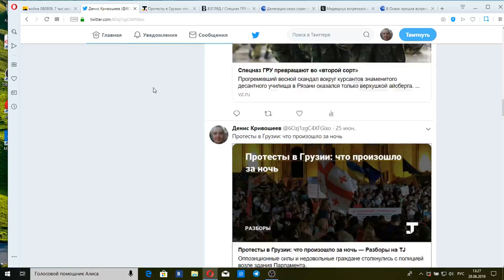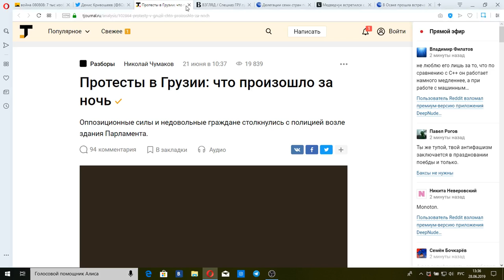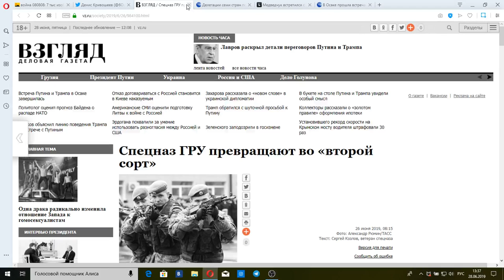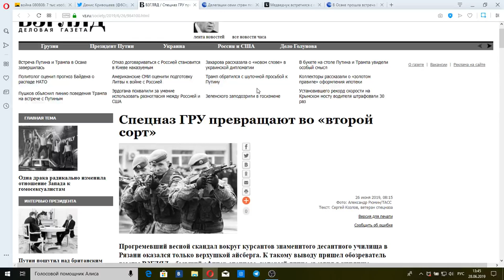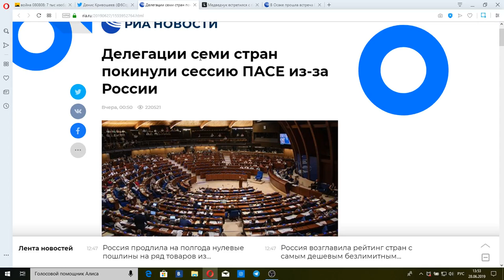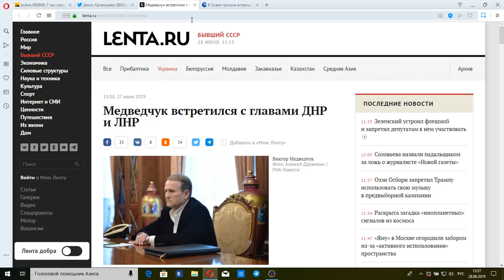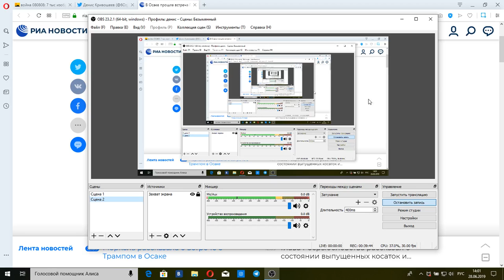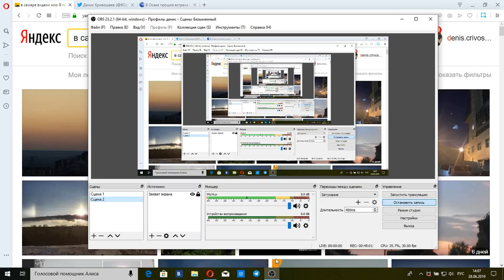"ДОБРОВ В ЭФИРЕ" (30.06.2019, РЕН ТВ)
"Добров в эфире" - это уникальная площадка для спикеров самого высокого уровня. Итоговый час недели вместе с Андреем Добровым на телеканале РЕН ТВ.
- Кто и зачем устроил протесты в Грузии перед парламентом?
- Скандал в Рязанском училище ВДВ. Что там происходит?
- Битва Украины и России в ПАСЕ. Кто победил? И зачем ПАСЕ России а России-ПАСЕ?
- Что обсуждал лидер Украинской партии "За Жизнь"-Виктор Медведчук с главами ЛНР и ДНР?
-Встреча в Осаке Путина и Трампа. Договорятся ли лидеры двух сверхдержав о чем либо или нет?